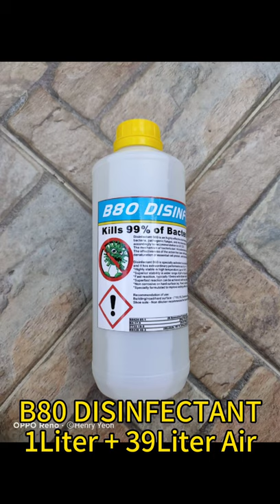Turbo Fan Sprayer Machine & B80 Disinfectant Chemical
Hari ini kita layan Mesin Sprayer + 20L Tank, Battery Operated, Rechargeable & B80 Disinfectant Chemical...